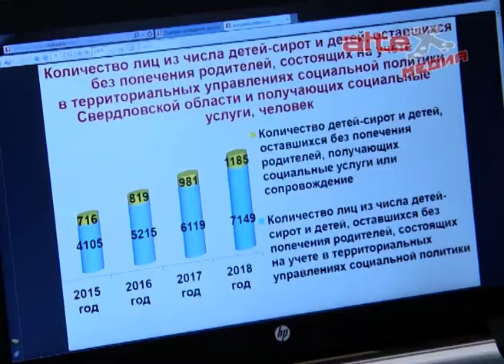Евгений Куйвашев обозначил перед региональным кабмином задачи в сфере поддержки детей - сирот